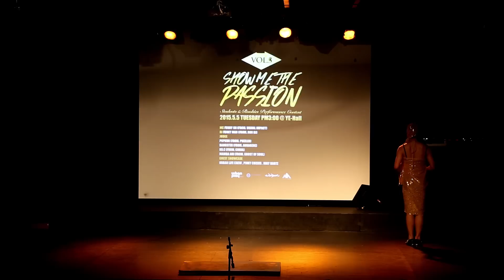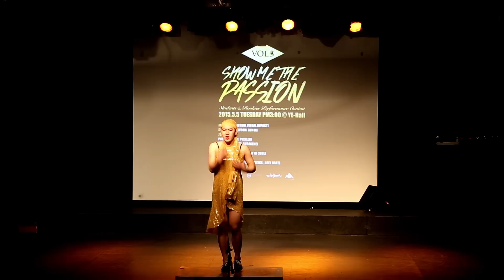2015.SHOW ME THE PASSION FINAL@SOLO@KIM TAE SAN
2015.SHOW ME THE PASSION FINAL
2015.5.5일 3:00p.m 압구정 ye.hall

D.J : FUNKY MAN(RUN.DJ)
M.C : FUNNY ON(VISUAL IMPACT)

JUDGE : POPKUN(PUZZLER)
               BANSTER(AURAGNE)
               KO.C(G.A.P)
               MAMBA ARI(GHOST OF SOUL)

GUEST : URBANLIFE CREW
                PINKY CHEEKS
                HOLY HARTZ
                CRACK KIDZ x OH-HOCREW

SPONSER : 한국구제예술원 / URBANPLAY DANCE ACADEMY

STAFF : FLOWMAKER